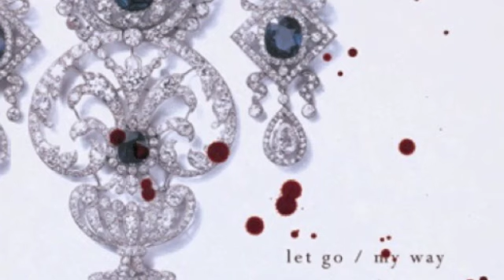jj - "Let Go"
UPDATE 2/12/2010: Thanks to jj for linking this video to their blog!!!

The new song from jj's forthcoming album "jj n° 3" which will be released March 9, 2010 on Secretly Canadian/Sincerely Yours.

LYRICS:
All I have left is my soul
Fall left me with this winter so cold
Take me away like I overdosed on heroin
Baby we were born for fun
or maybe to sleep in the sun
A place where new waves come in
A place to begin

Let go, let the wind blow,
Throw back your head tonight
Let's go, let your friend know
that you're here on the beach by my side

The sun guided me home
I'll never be alone again
'cause I've got a friend

Let go, let your skin show
that you've been in the sun today
Let's go, let your mind blow
all your sorrows away